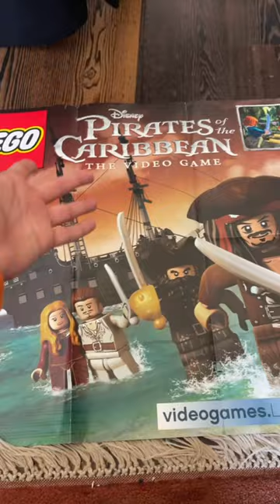Lego piratas del caribe